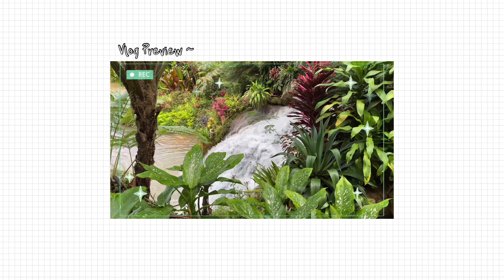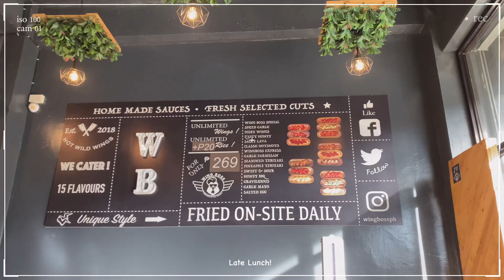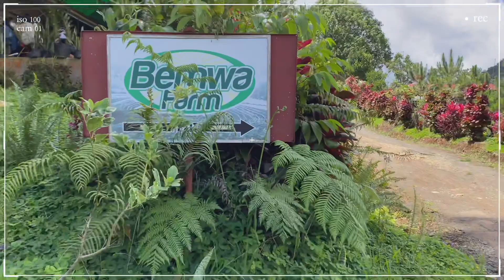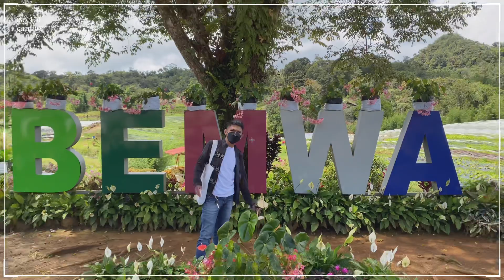life lately | a weekend vlog~